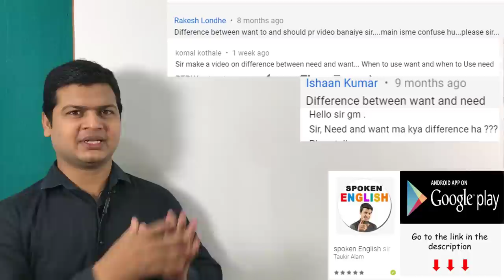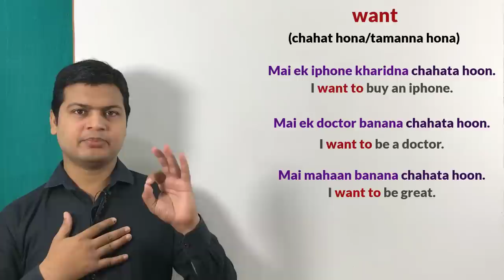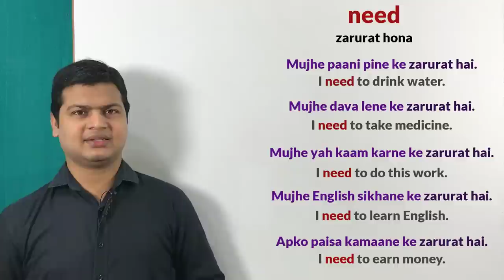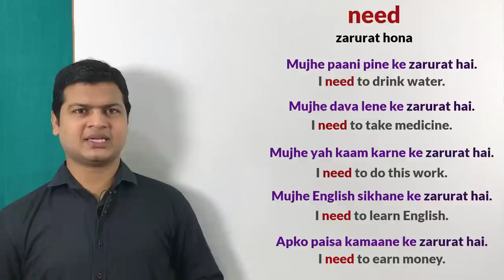Difference Among should, need & want in English | want vs need in English by spoken english sir.